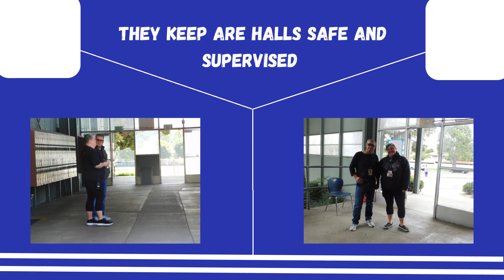video short #5 balboa staff